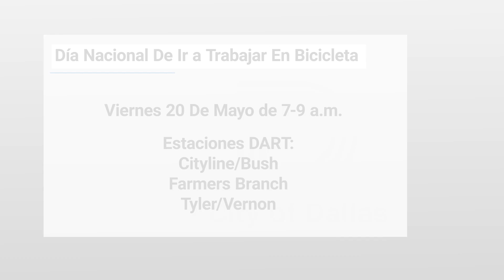Informe Una Sola Dallas 13 de mayo de 2022